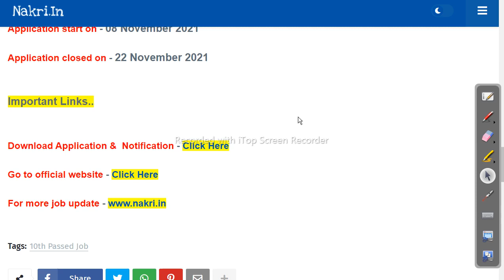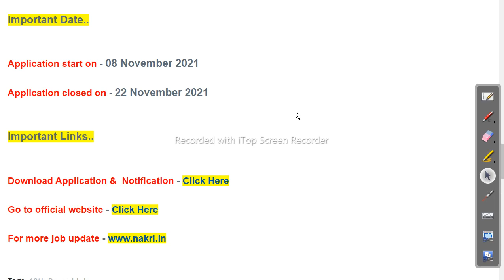8th pass job driver vacancy 2021 Job in odisha latest private job update 2021 Odisha Govt Job 2023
8th pass job driver vacancy 2021 Job in odisha latest private job update 2021

-~-~~-~~~-~~-~- Follow us on other platforms for more updates and useful content:

odishajobreporter,
fmmanoj,
odisha job reporter,
odisha job,
odisha job info,
ics tips,
odia space,
fm manoj,
laxmidhar sir,
govt jobs,